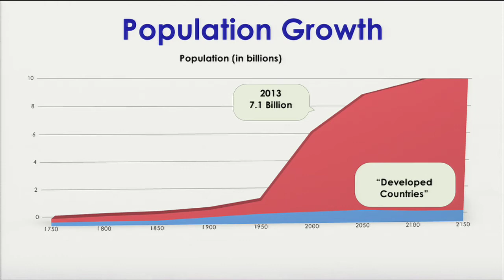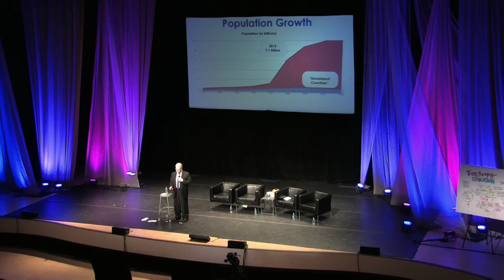Transforming Education : Sir Ken Robinson at (co)lab summit 2013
Sir Ken Robinson - Transforming Education

About Sir Ken Robinson:
Sir Ken Robinson, PhD is an internationally recognized leader in the development of education, creativity and innovation. He is also one of the world's leading speakers with a profound impact on audiences everywhere.